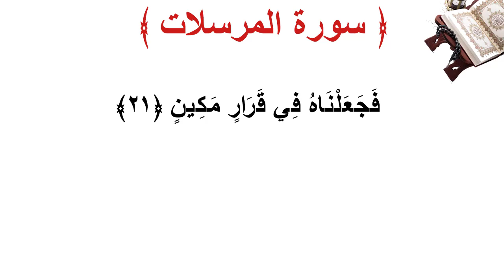سورة المرسلات الأية 21